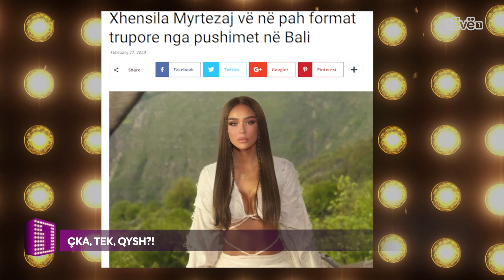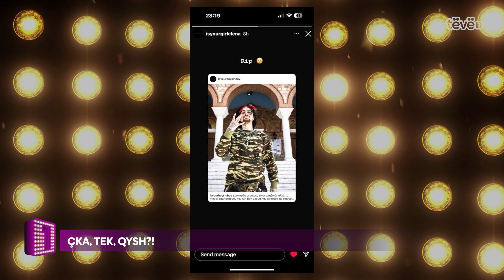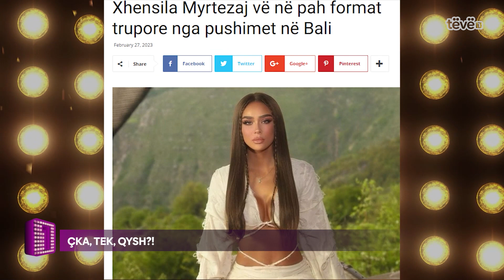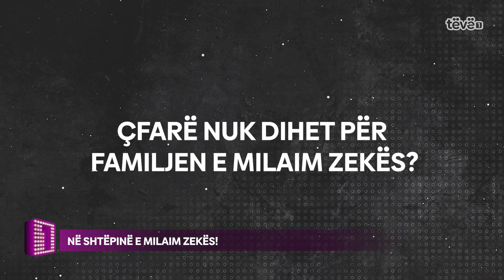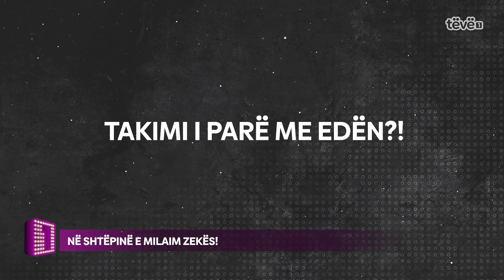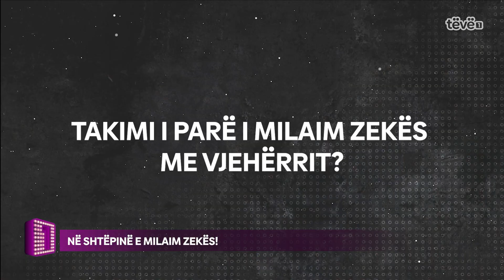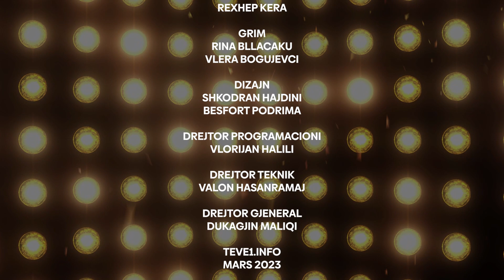1 NATE – Naim Abazi & Besart Zeneli